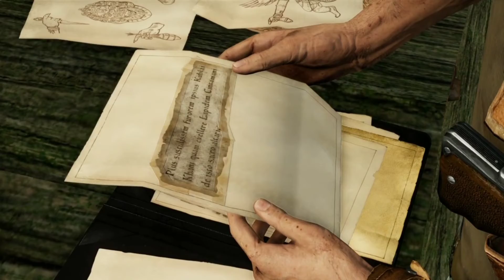Uncharted 2: Among Thieves Gameplay Walkthrough part 2 (PS4)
Uncharted 2: Among Thieves Gameplay Walkthrough part 2...

Uncharted 2 The Nathan Drake Collection is a collection that every fan of the series should have, if you haven't played the series yet then this is the BEST starting point for any newcomer, it lacks multiplayer but you will be able to catch up with the full Uncharted story before Uncharted 4: A Thief's End comes out in March 2016. All the games run at a smooth 60fps and play great, playing from Uncharted 1 to 3 you will see the graphics evolve slowly, Uncharted 3 looks the best of all the games in the collection. The screen tearing is gone from Drake's Fortune and the lightning has been improved to further improve the player experience, character models have also been upgraded, the draw distance has been increased, shadows have been updated and more have been added to this masterpiece collection, This collection is worth the full day 1 price and not to mention the upcoming Uncharted 4 Beta in December, I am a huge fan of The Last of Us Remastered which released in 2014, but this collection is just as great, if not better, it will keep you busy for atleast 30hours and if you're ecollectibles or trophies you will spend a going for good 60hrs, there is also the new brutal mode which is even more tough than crushing, the name itself kind of explains the difficulty, it's just brutal . There is now a new mode called "Speed Run" which gives you a timer and lets you compare your game time against your friends, great for returning fans, but there is something for newcomers too, an Explorer Mode which is basically a Super Easy mode for those that are new to the series, you can higher the difficulty once you're ready. This collection is one of the best, if not the best Remastered collections ever made, you will enjoy this masterpiece of a collection with 3 games that won numerous awards, they all deserve it, jump in the shoes of Nathan Drake and uncover the secrets everyone thought were long gone.